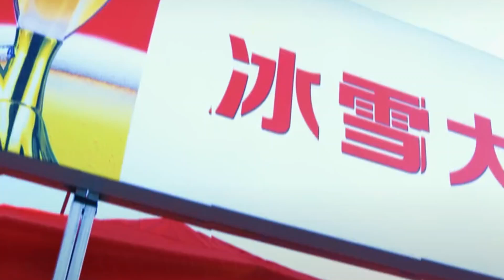This summer, Harbin has prepared these surprises for you!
This summer, when you come to Harbin, in addition to attending major events such as the International Beer Festival and Harbin Summer Concert, Harbin has also prepared these surprises waiting for you! Let's follow the camera together and take a look!